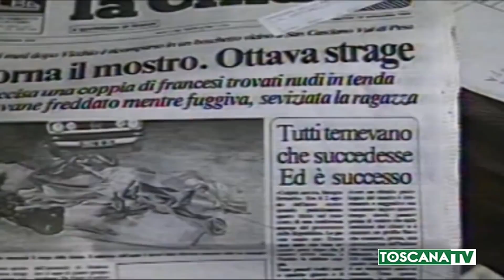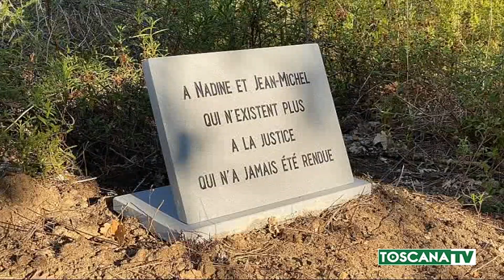2020-09-05 FIRENZE - MOSTRO DI FIRENZE, 35 ANNI DI MISTERI. ARRIVA LA LAPIDE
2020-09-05 FIRENZE - MOSTRO DI FIRENZE, 35 ANNI DI MISTERI. ARRIVA LA LAPIDE